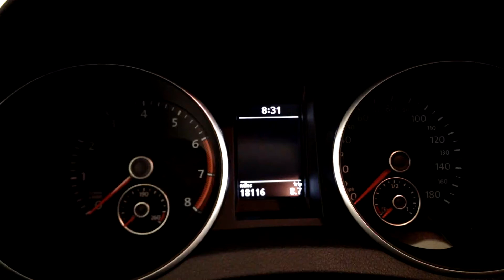MK6 GTI Gauge Sweep